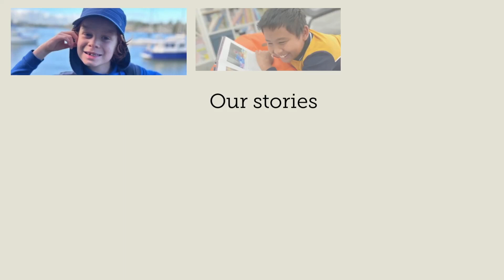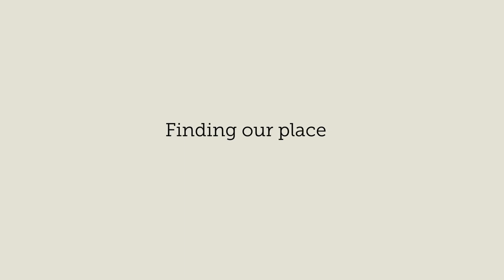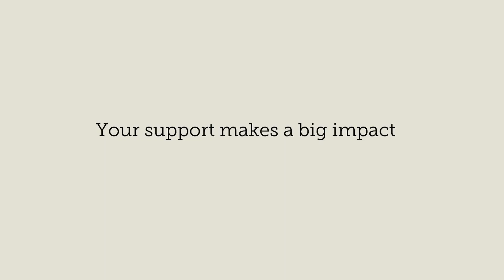CNY Video 2024